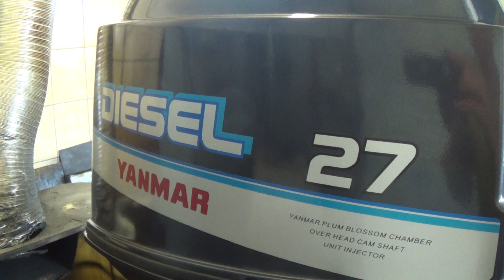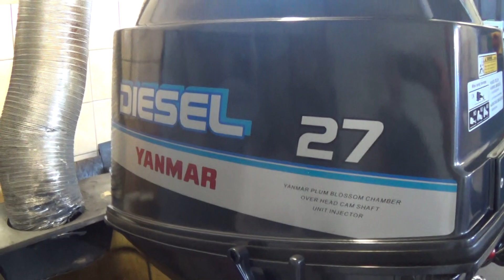YANMAR D27 BalticMachinery KAT 04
BalticMachinery.com